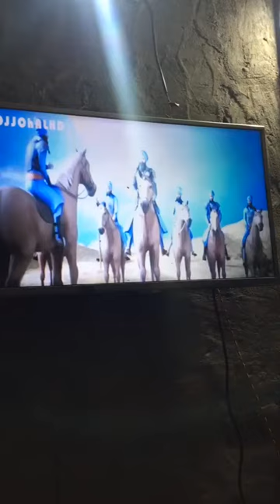Manukhta di Sewa Society Ludhiana Punjab